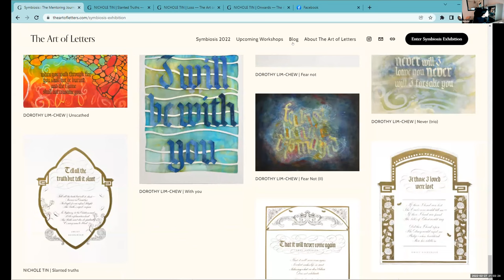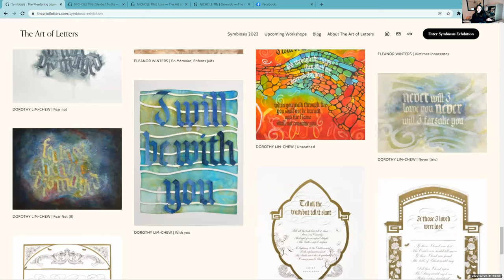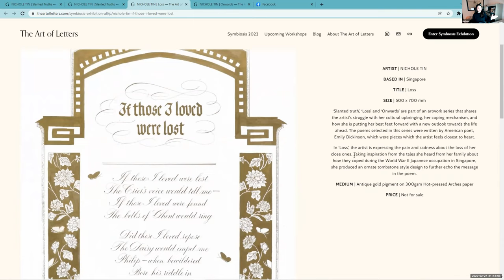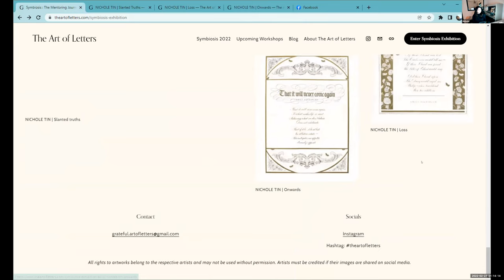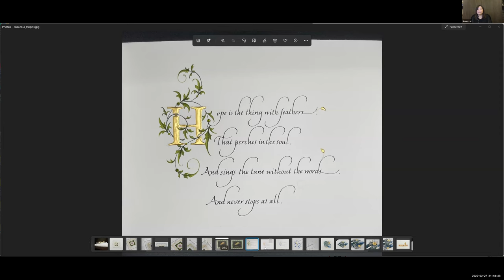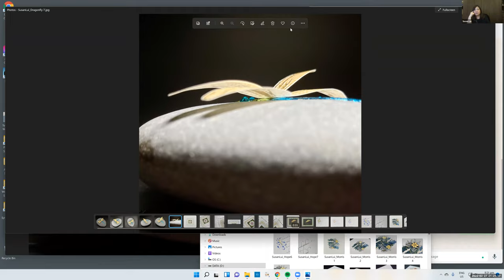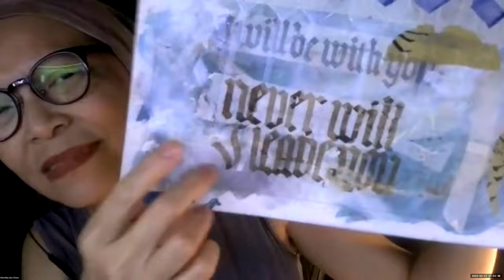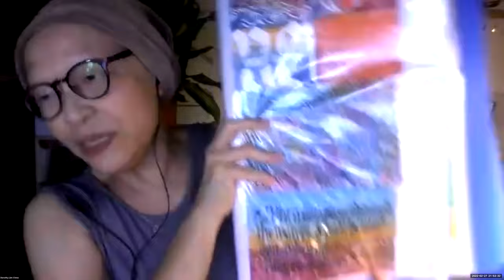Symbiosis Weekend Events: Feb 27 | Meet the Mentees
The mentees of the inaugural mentoring groups in The Art of Letters Mentoring Initiative share personal stories about their art and the mentoring experiences.